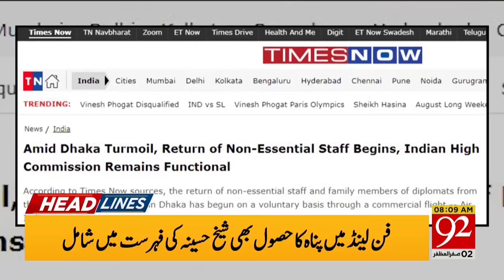Big Decision of Reserve Seats! | Victory of Imran Khan? | 92 News Headlines 08 AM | 92NewsHD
Big Decision of Specific Seats! | The Victory of Imran Khan? | 92 News Headlines 08 AM | 92NewsHD